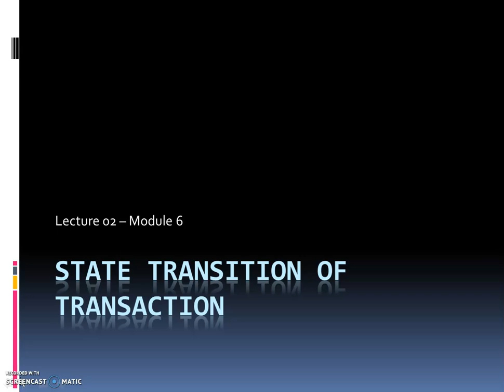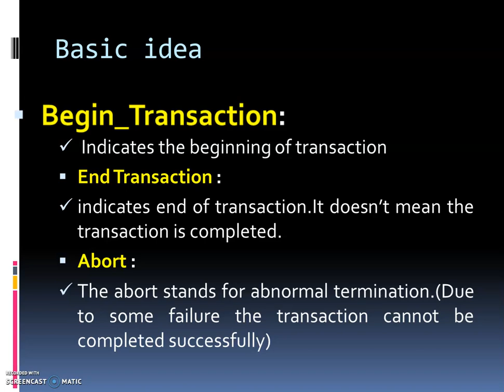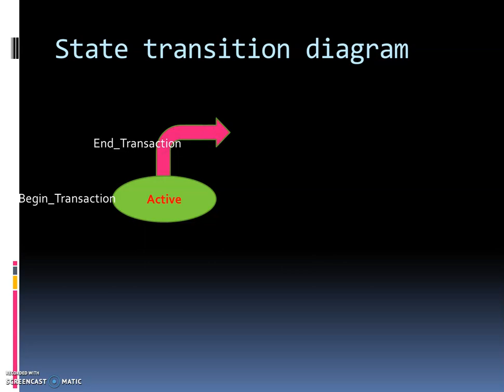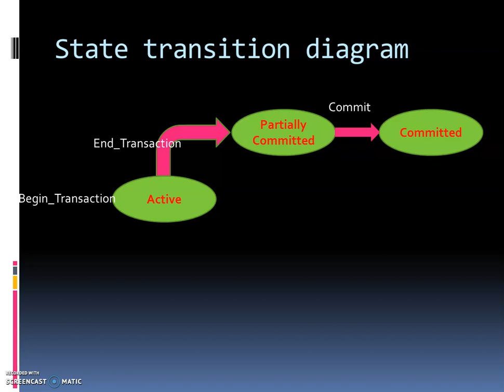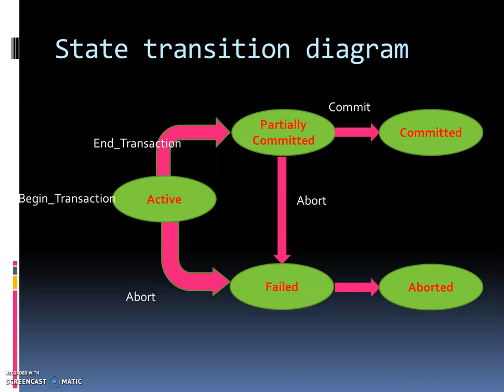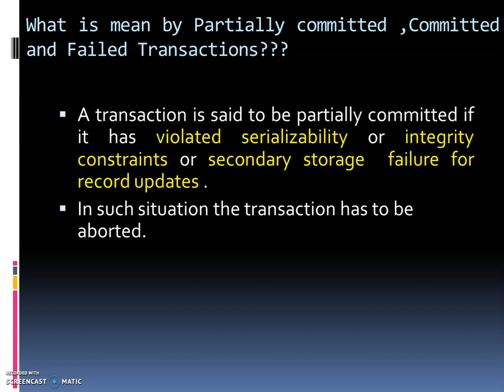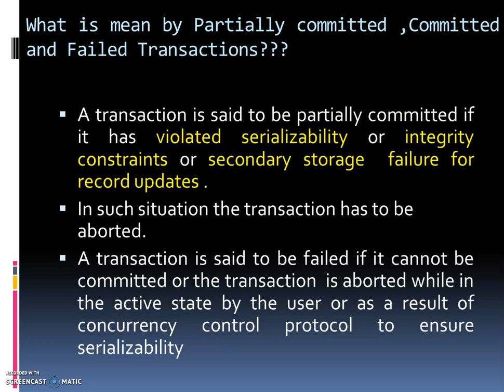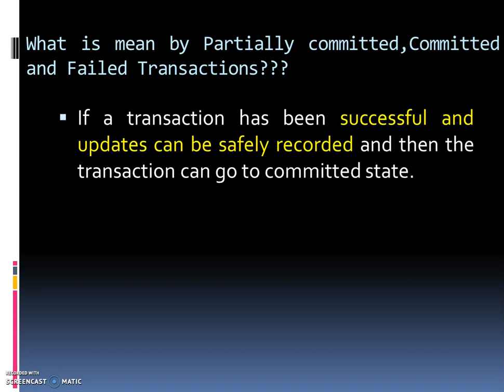Transaction Processing Concepts - Lecture 02 (State transition of Transaction)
want to know more about transactions in database?This video will help you to get an idea about different states of transaction.